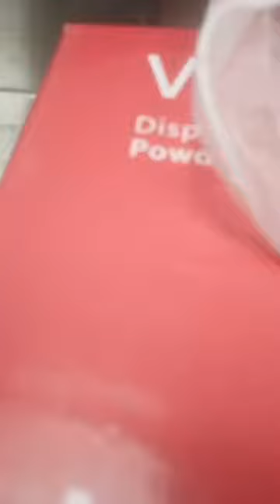Homesick ..with riyal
..libangan